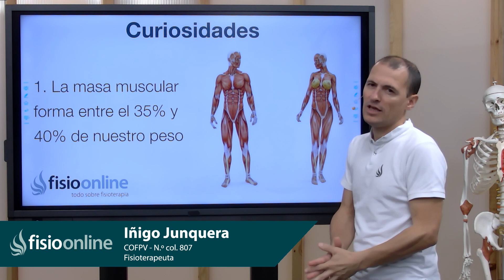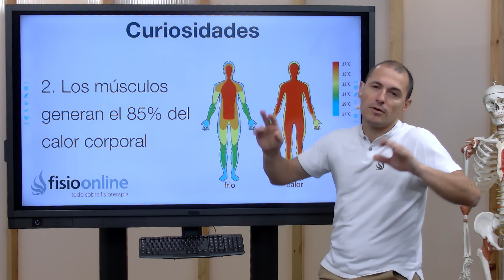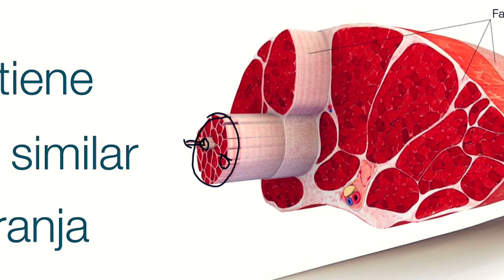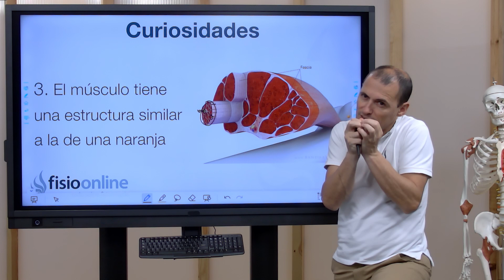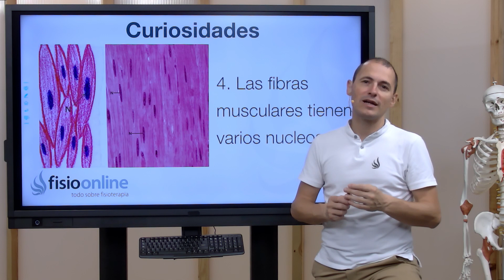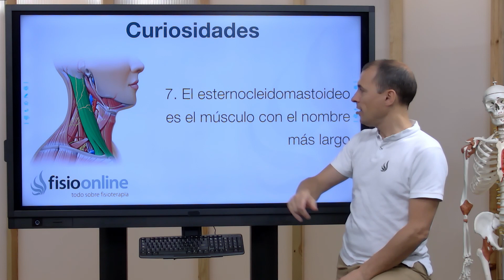7️⃣CURIOSIDADES sobre los MÚSCULOS que seguramente no conoces 💪🏻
↪️ En este vídeo te presentamos 7 cosas curiosas y sorprendentes sobre los MÚSCULOS, su funcionamiento, su anatomía y otras características importantes

00:00 Intro
00:28 Primera Curiosidad
00:39 Segunda Curiosidad
01:29 Tercera Curiosidad
04:00 Cuarta Curiosidad
05:07 Quinta Curiosidad
05:40 Sexta Curiosidad
05:55 Séptima Curiosidad
06:10 Outro